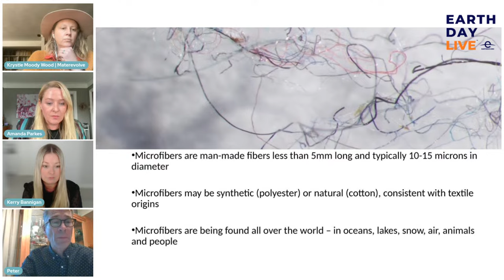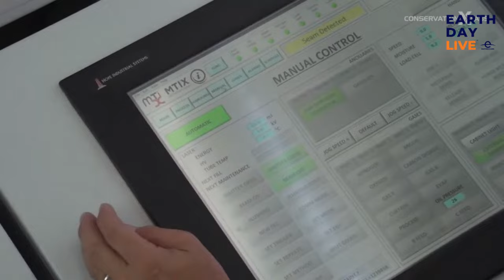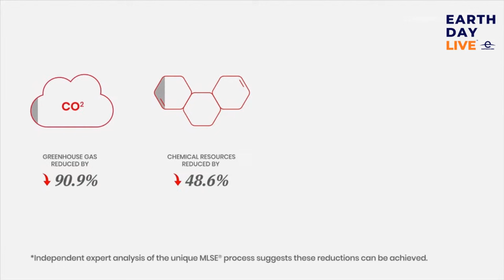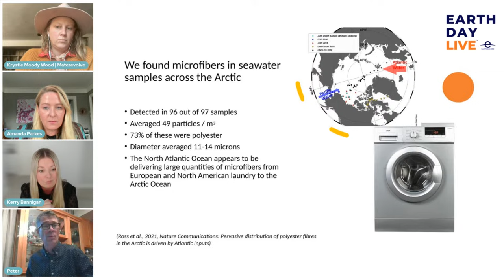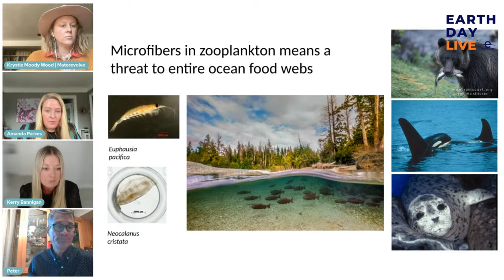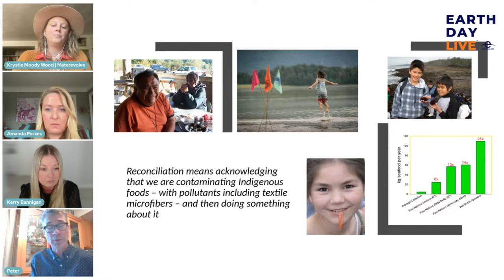Earth Day Live - Planet vs. Microfibers: Fashion's Gigantic Little Problem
In this webinar, we look at the remarkable work of scientists who have traced the pervasiveness of microfibers at the farthest edges of the globe, who are guiding governments in confronting this crisis and who are, through invention, designing a new path for the sake of the planet. Learn more about our Fashion for the Earth campaign